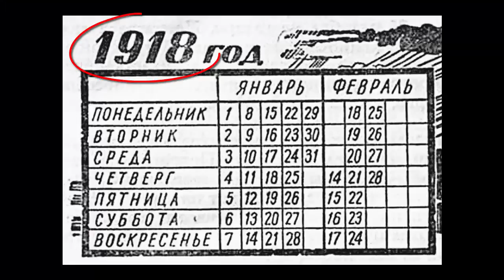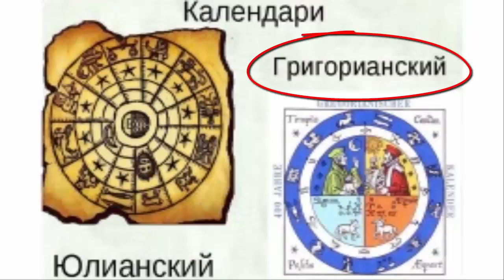Rosyjski #52 Dlaczego Rosjanie najpierw świętują Nowy Rok a potem Boże Narodzenie? Nauka rosyjskiego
W tym odcinku opowiem wam dlaczego Rosjanie świętują najpierw Nowy Rok a potem Boże Narodzenie.